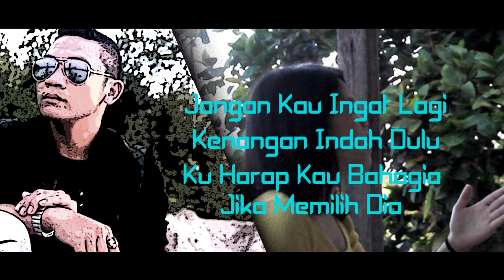Tak Seperti Dia (Karaoke Version) Male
Dukung terus channel ini agar bisa terus berkembang.

Semoga selalu terhibur.

Vocalist : Christian Jon Hid
Karaoke Version
Nada Dasar: D